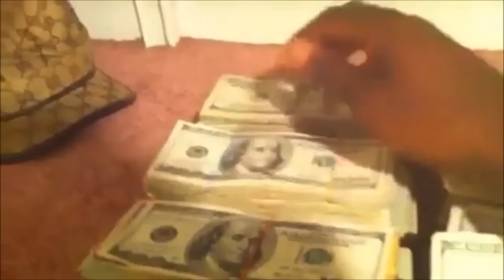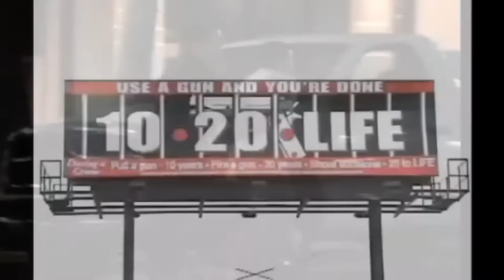BEAM - STAND ON MY OWN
THIS A COMPILATION OF VIDEOS AND THEMES...HOPE U ENJOY...
BEAM